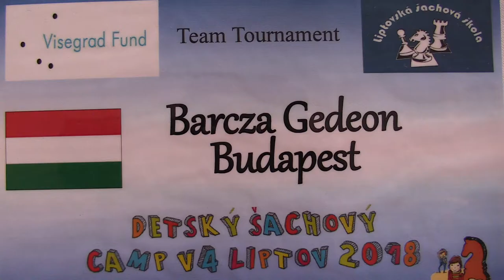TT 3.6.3. Balázs Grimm - Tereza Gemsová 1:0